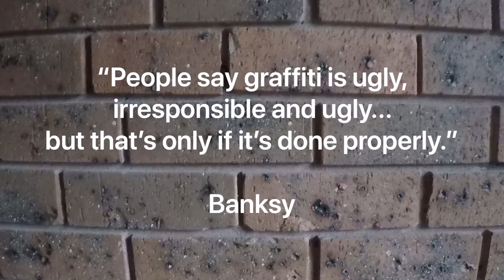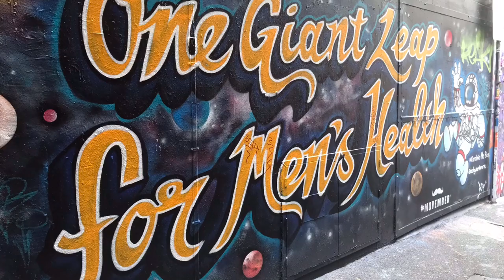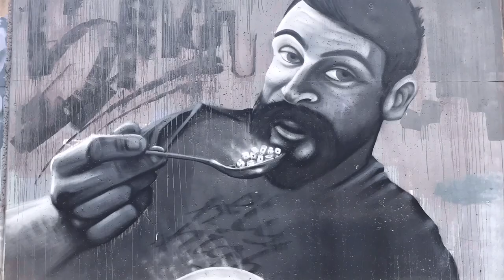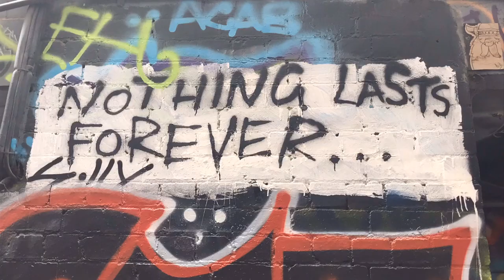Hosier Lane, Street Art, Volume 1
Melbourne’s graffiti and street art